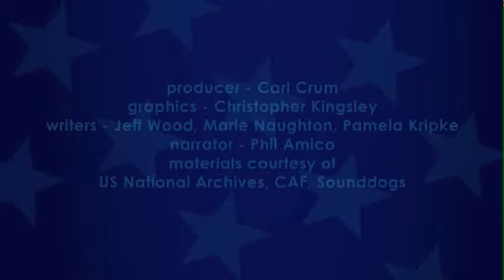Voices of Freedom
The CAF Airpower Museum's Voices of Freedom video debuted just before the annual CAF Airsho in 2009. This video is the first video you can see when you come in the Museum. This video introduces the American Combat Airman Hall of Fame.